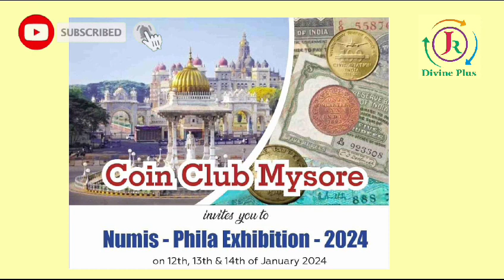Mysore Phila Numis Expo - Jan"2024